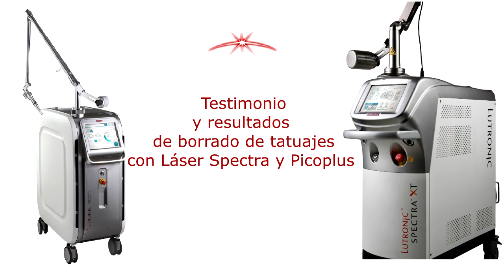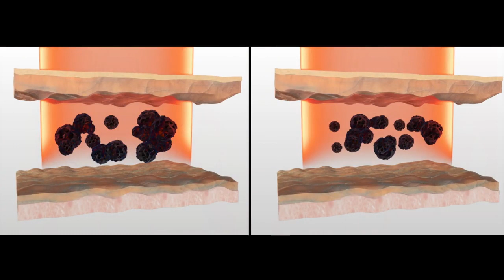Borrado de tatuajes: testimonio de un paciente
El paciente tenia ambas manos tatuadas. Inicialmente recurrió a algunas sesiones de láser Spectra para su borrado. Luego de que en Centro Médico adquirió el picoPlus de picosegundos, el paciente regresó para una nueva sesión y asi quedó con sus manos totalmente aclaradas y sin resto de pigmentos. Aqui nos cuenta su experiencia.

Cirugia & Laser Dr. Perez Rivera